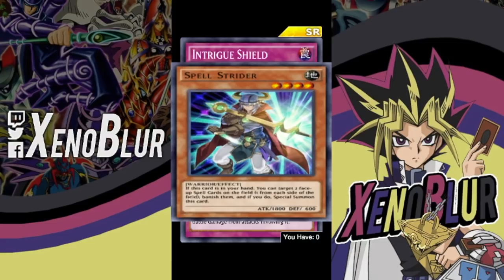Filtraciones: Nuevas Cartas y Duel-o-Metro | Yu-Gi-Oh! Duel Links en Español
Les dejo con las pocas filtraciones de esta semana